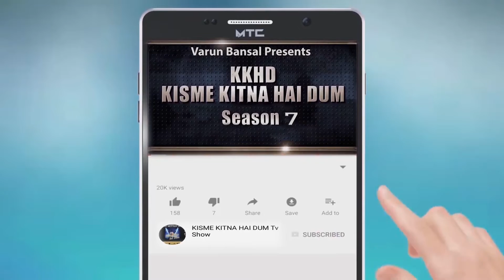DIKSHA BISHT l KISME KITNA HAI DUM | KKHD | TV SHOW | SEASON -7 | ONLINE TV ROUND